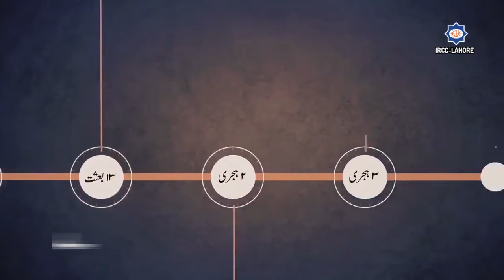Wiladat e Hazrat Fatemah (s)